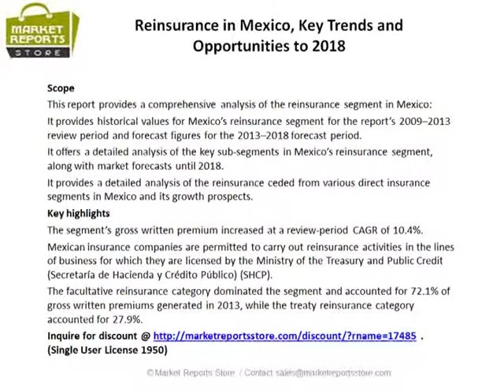Financial Services Market Research Report Q2 2014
“Financial Services Business Confidence Report Q2 2014” is a new report that globally analyzes industry opinions on the latest economic and customer issues, and their impact on investment decisions and growth prospects in the financial services industry.